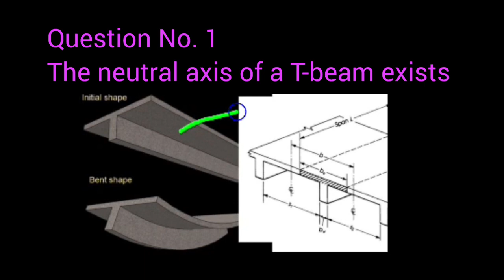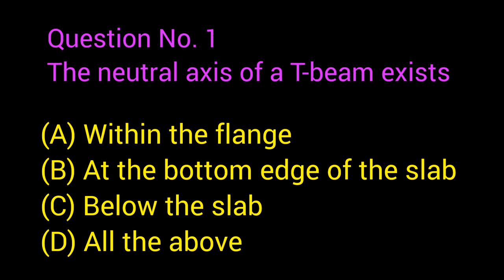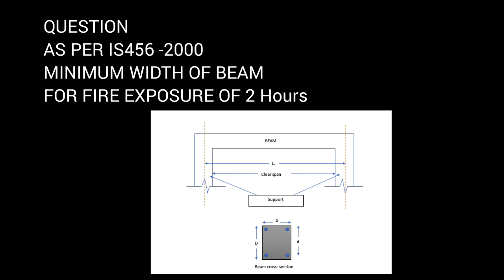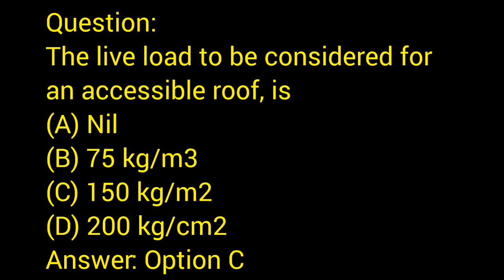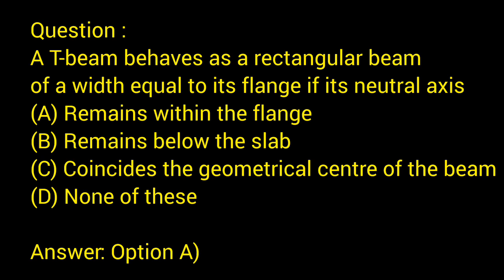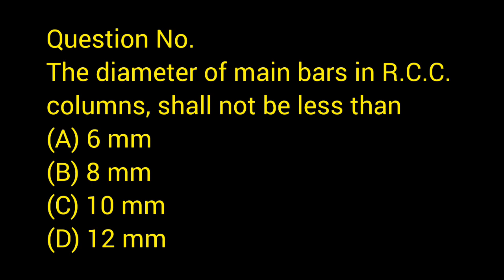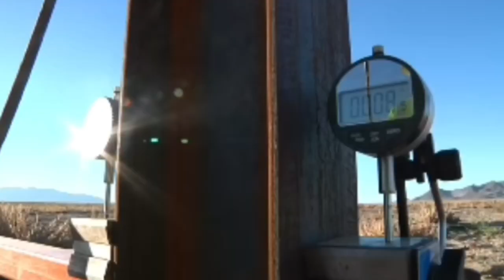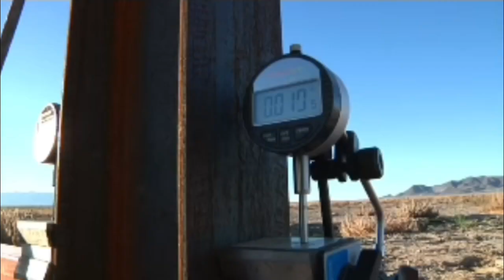Trending MCQ Civil Engineering with Solutions by#Erhari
Treading MCQ Civil Structural Engineering with Answers by Erhari
know all about:-
reinforcement
FRC
Soil cement blocks
pavement
reinforced concrete
building materials
rcc design
civil Engineering work
MCQ question with solutions
know more: Free online tutorial

Invest and trade with Kite by Zerodha, India’s largest retail stockbroker. Open an account now.